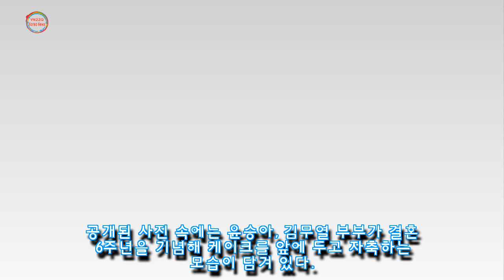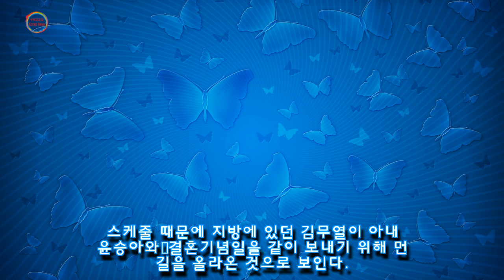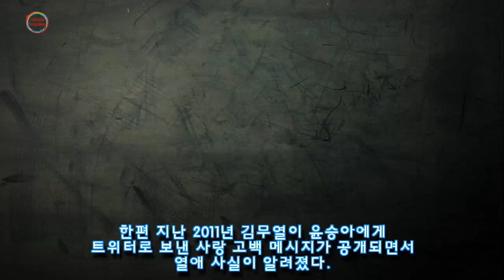윤승아가 결혼기념일 외롭게 보내지 않게 잠깐이라도 보려고 지방서 달려온 김무열